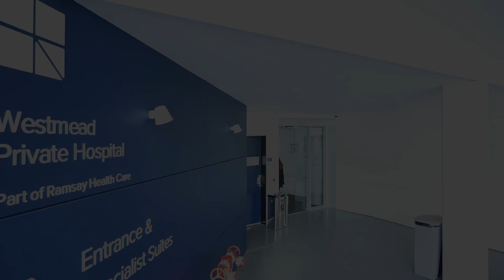Does epidural increase the risk of C-section?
Worried that an epidural might lead to a longer labour or increase the risk of C-Section?  Westmead high-risk obstetrician & foetal medicine expert Dr Yana Shetty and obstetric anaesthetist Dr Michael Booker answer your most-asked questions about epidural complications in relation to C-section in childbirth. Find out how to relax, breathe and deliver, with no extra risk of a C-Section plot twist!